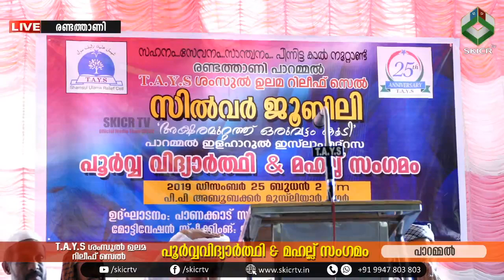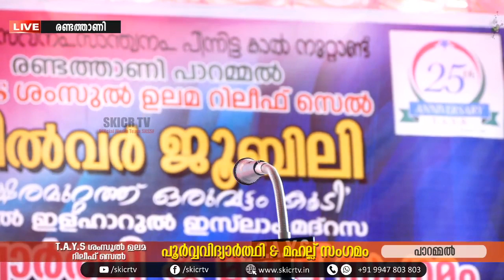T.A.Y.S ശംസുല്‍ ഉലമ റിലീഫ് സെല്‍ പൂര്‍വ്വവിദ്യാര്‍ത്ഥി & മഹല്ല് സംഗമം | രണ്ടത്താണി | 25/12/2019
SKICR TV - Official Media Team By SKSSF State Commitee

Speech :

Topics : T.A.Y.S  ശംസുല്‍ ഉലമ  റിലീഫ് സെല്‍   പൂര്‍വ്വവിദ്യാര്‍ത്ഥി & മഹല്ല്  സംഗമം

District : MALAPPURAM

Event Broadcasting: Noorudheen Thangal Jifri

© Copyright : SKICR TV